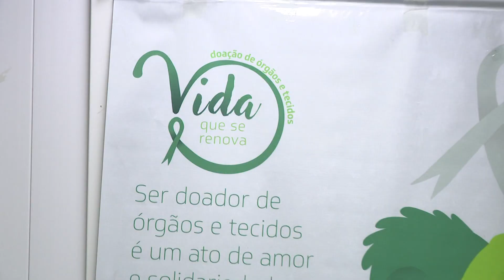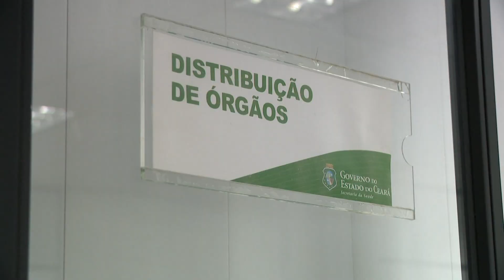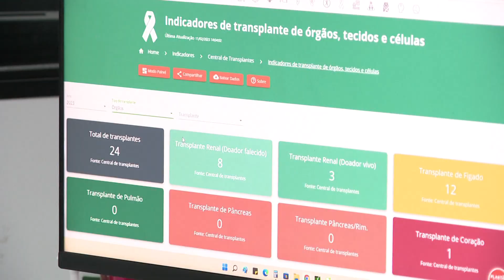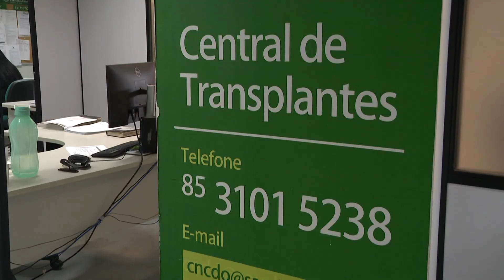Transplante: um sim para a vida - Conheça como funciona a Central de Transplantes do Ceará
JornaldaTVC | 2ª edição. O Ceará é referência no país em número de transplantes realizados. Só no ano passado, foram mais de 1.500 transplantados. Gesto que preservou a vida de tantos pacientes que estavam à espera de um doador. Para que isso fosse possível, houve uma incansável operação de procura por doadores compatíveis na Central de Transplantes do Ceará.